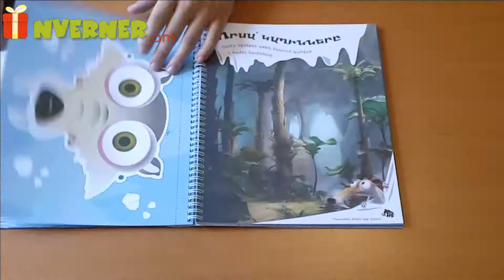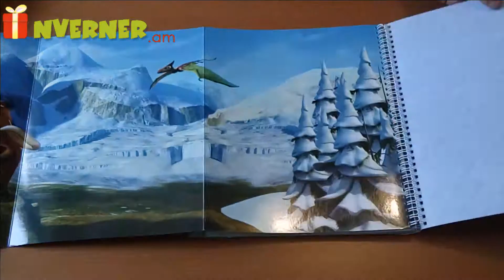Գիրք - Սառցե դարաշրջան: Մայրցամաքային տեղշարժ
Սառցե դարաշրջան: Մայրցամաքային տեղշարժ
Միացի՛ր Մենիին, Սիդին, Դիեգոյին և Սառցե դարաշրջանի մյուս գժուկ հերոսներին, և միասին նկարե՛ք, խզբզե՛ք, գունավորե՛ք, ինչպես նաև պատրաստե՛ք բազմազան հետաքրքիր զվարճալիքներ ու մասնակցե՛ք տարբեր ուրախ խաղերի:
Սառցե դարաշրջանի գրքում կգտնես.
• Բազմակի օգտագործման շա՜տ–շատ պիտակներ
• Երկու մեծ բացվող նկար՝ պիտակների համար
• Սառցե դարաշրջանի առանձնացող տրաֆարետներ
• Դեկորատիվ գունագեղ թղթեր
Հեղինակ` Էմիլի Սթիդ
Թարգմանությունը` Արթուր Մեսրոպյանի
Էջերի քանակը` 72 էջ
Կազմ` փափուկ
Գրքի չափսերը` 25x30 սմ
Լեզու` արևելահայերեն
Հրատարակված է` 2014թ.,  “Զանգակ” հարտարակչություն
Կոդ: ZH-2955